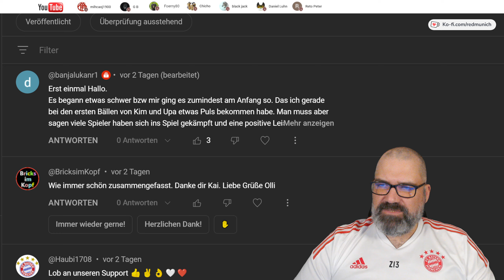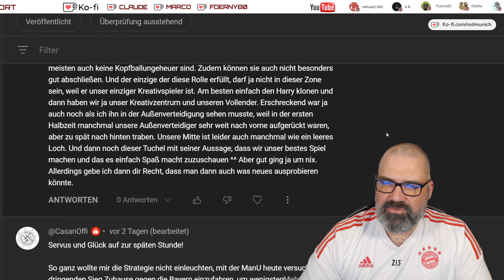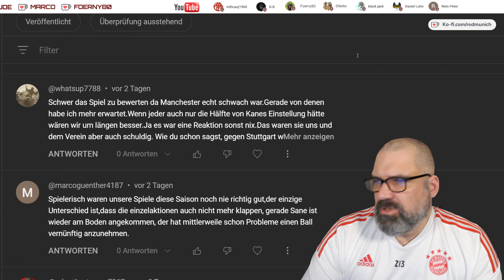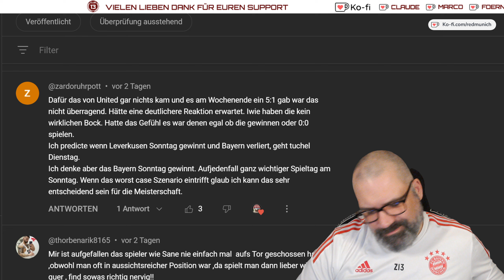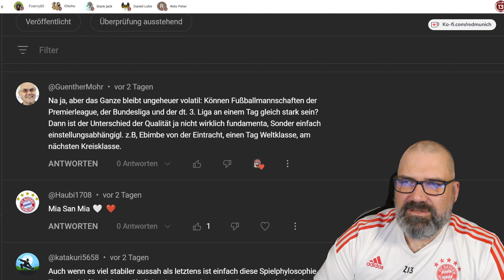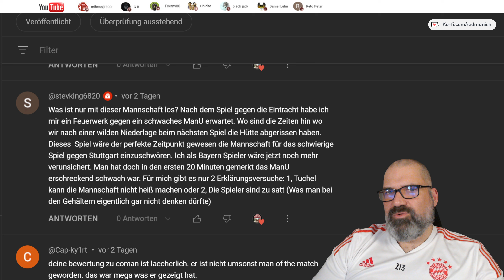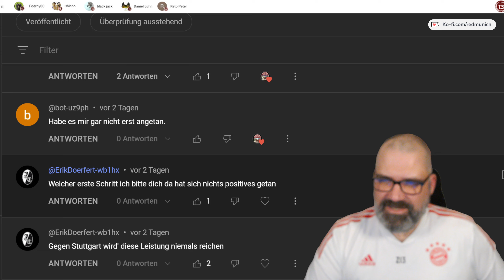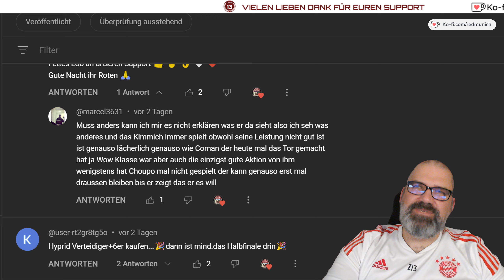Eure Kommentare 💬 zur Spielanalyse zum CL Rückspiel gegen Manchester United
Dieses mal Eure Kommentare 💬 zur Spielanalyse zum CL Rückspiel gegen Manchester United.